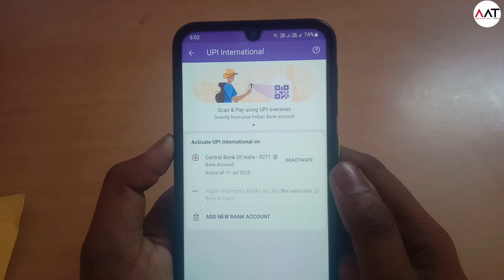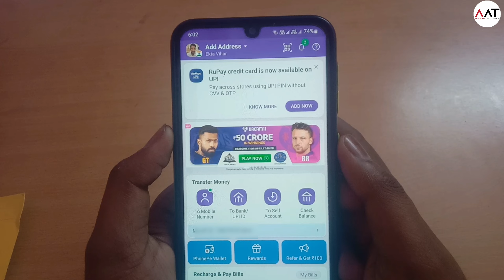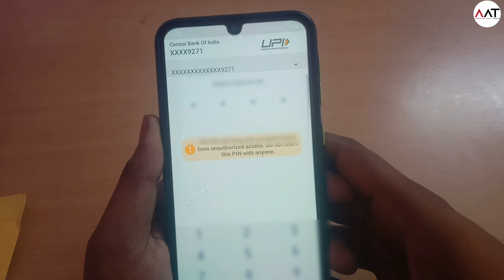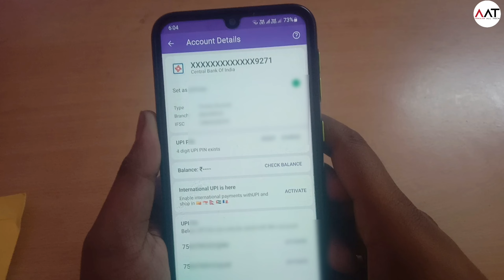Phonepe upi international Deactivate kaise kare | How to deactivate upi international on phonepe